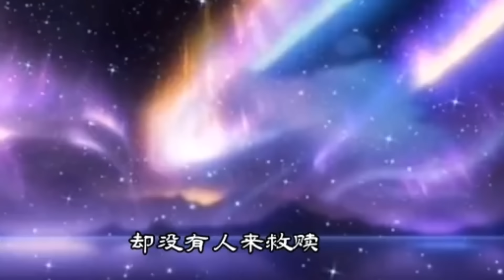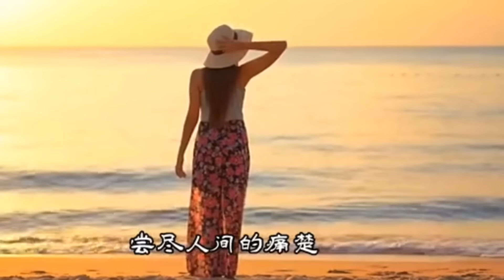[MV] 《人间这一路》 - 安儿陈 「人间这一路 好听 唱出了太多的无奈 太现实了」人间这一路